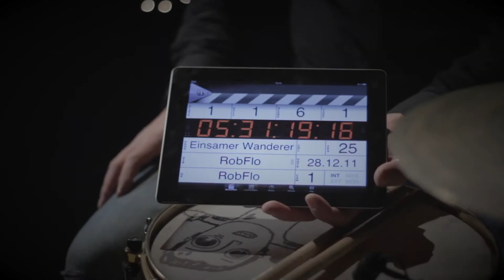poor wayfaring stranger einsamer wanderer making of.mp4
Hey wir hatten einen klasse Tag beim Videodreh für "Poor wayfaring stranger" in unserer Version mit deutschem Text "Einsamer Wanderer". Da uns das nicht verwendete Material viel zu Schade für den Mülleimer war, hat Videokünstler LeRob kurzerhand diesen coolen Remix bebastelt. Vielen Dank auch an Flo von Stereo Tam Tam für den mega Support. Die 2 Robs

Über diesen Song/about this song

Poor wayfaring stranger (Traditional) Deutsche Version
Einsamer Wanderer (Bearbeitung und deutscher Text: Rob da Masta)

Poor wayfaring stranger, einer meiner absoluten Favoriten, der Song wurde meines Wissens 1813 zum ersten mal verschriftlicht. Doch die Wurzeln sind bedeutend älter. Als Folk Song kennt man ihn in Frankreich, Irland und im U.K., als Spiritual in den USA. Es gibt geniale Versionen von Johnny Cash, Sixteen horsepower oder auch Eva Cassidy und Kristin Asbjornsen. Hab mich mal mit deutschem Text versucht modern aber trotzdem nahe am Geiste des Originals. -Einsamer Wanderer-

Poor wayfaring stranger- one of my favorites. As far as I know, the song was written down in 1813 for the first time. It's roots are much older. It's known as a folk song in france and Irland, and the UK, it's a famous spritual in the US. There are great versions by Johnny Cash, Sixteen Horsepower or Eva Cassidy and Kristin Asbjornsen. I tried a german version, modern but still close to the spririt of the original- Einsamer Wanderer